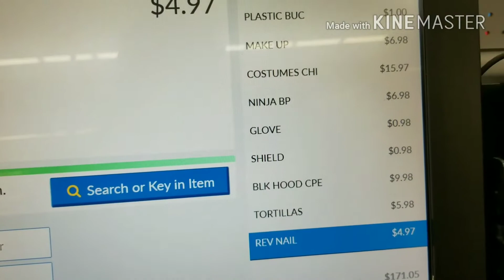Mom takes 9 kids Walmart shopping for Halloween INSANE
Has this mom lost her mind?!?!